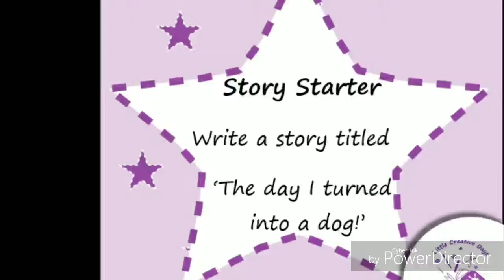Story starter 12 - The day I turned into a dog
Creative writing prompt for children? Great activity to set as a homework. Vocabulary from National Curriculum spelling lists are available by going and clicking on free resources.